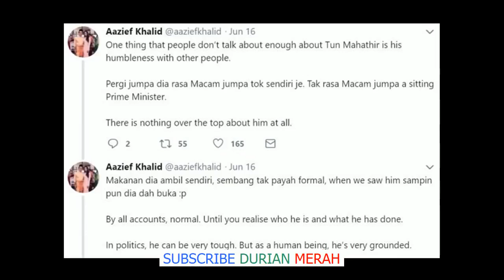Anak Datuk K, Siti Nurhaliza Dedah Sifat Sebenar Tun Mahathir Ketika Beraya Bersama PM